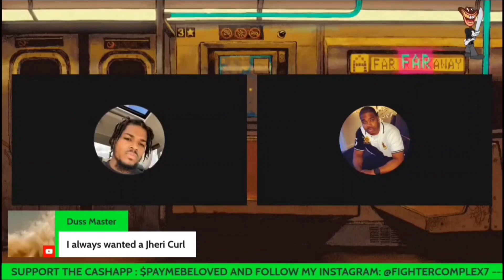Fighter's Complex is challenged by [Rakim] The 18th Letter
Fighter Complex claims he's the Pan-African Porfirio Rubirosa and Rakim turns into Dr. Philly Blunt.

All in fun. [the video is not the personal opinions of the editor]